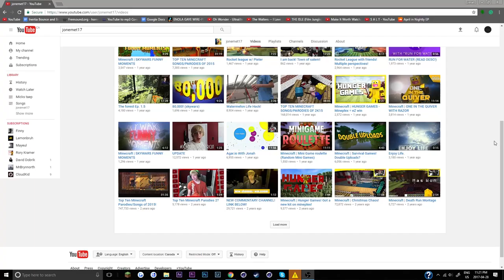Negotiation Over My Channel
If you wanna know the music tell me the time and I gattchu!
Cya doods later! Bye.